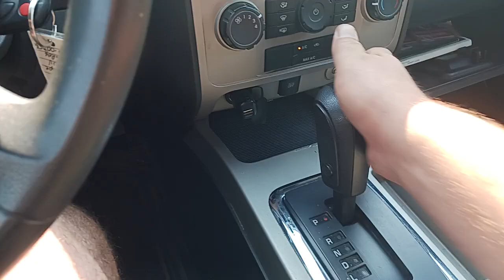2012 Ford Escape SUV